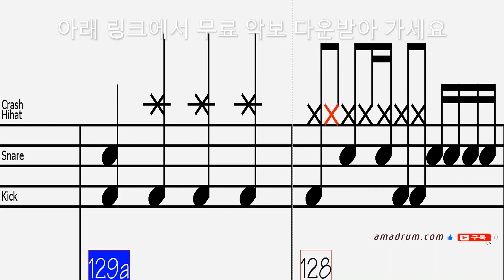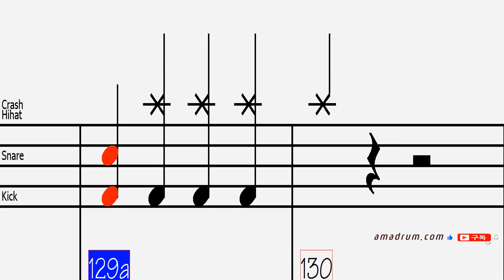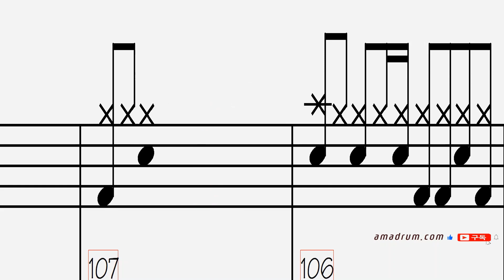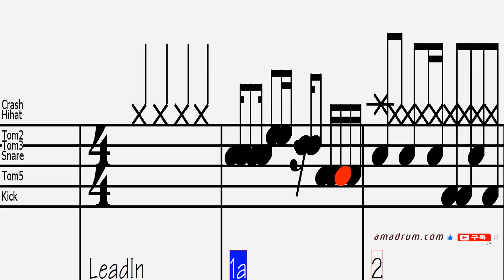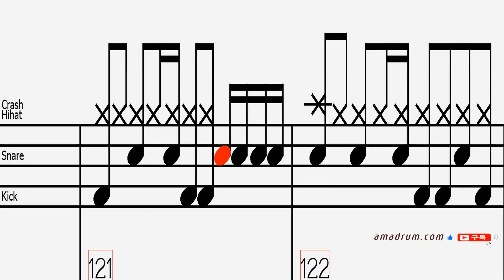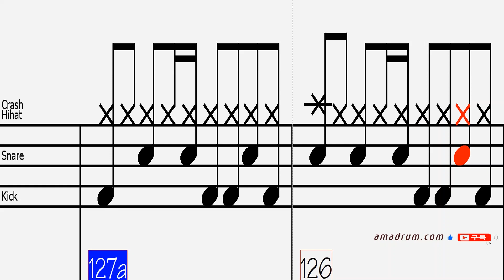나 어떡해-휘버스: 휴대폰으로 드럼 반주기 처럼 반복연습, 드럼악보 무료 다운링크!, 드럼 독학 쉬운 악보 취미 드럼 악보 드럼 커버 쉽게 배우는 드럼,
취미드럼
7080
드럼 필인
드럼 패턴
드럼 표기법
드럼 스코어
드럼 차트
드럼 탭악보